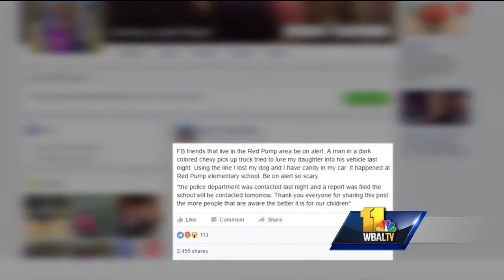Video: Man seen approaching girl at Bel Air playground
The Harford County Sheriff's Office is looking into a report of a suspicious man who approached a young girl at a playground in Bel Air. In an effort to alert other parents, the girl's mother posted a message on Facebook the morning after the incident. In the post, which has been shared thousands of times, the mother said the man tried to lure her 10-year-old daughter into his vehicle by "using the line, 'I lost my dog and I have candy in the car.'" It happened Sunday night at the playground outside Red Pump Elementary School in Bel Air. Deputies only have a vague description of the man, who is believed to be in his 20s and was driving a newer model, navy blue Chevrolet Silverado.